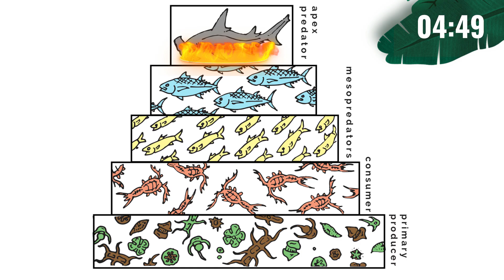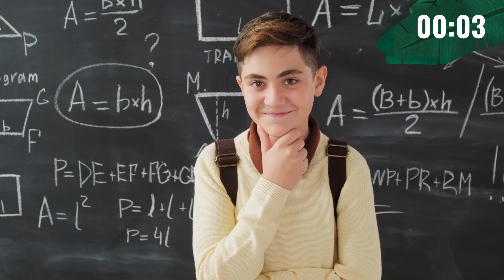Tiburón blanco vs. Orca: quién es el mayor depredador?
Los océanos del mundo están llenos de criaturas fascinantes, entre ellas algunos animales marinos grandes y bastante intimidantes.
Los tiburones blancos y las orcas son conocidos como depredadores ápice, lo que significa que residen en la cima de la cadena alimentaria. Desempeñan un papel crucial en la regulación de las poblaciones de otras especies y en el mantenimiento del equilibrio de los delicados ecosistemas marinos del planeta.
Orca vs tiburón blanco...¿Cuál es el más implacable-mente feroz y merece ser conocido como el depredador marino definitivo? Veamos si este debate puede resolverse de una vez por todas.

00:00 - Introducción
00:43 - Esquina roja: las Orcas
01:24 - Esquina azul: Tiburón blanco
01:53- Tamaño
02:20- Velocidad
02:48- Dientes y fuerza de mordida
3:19- Técnicas de caza
3:44 - Veredicto final
05:04 -Dale me gusta + Suscríbete